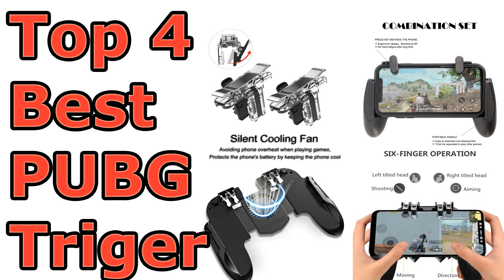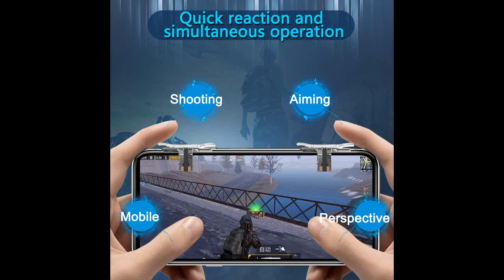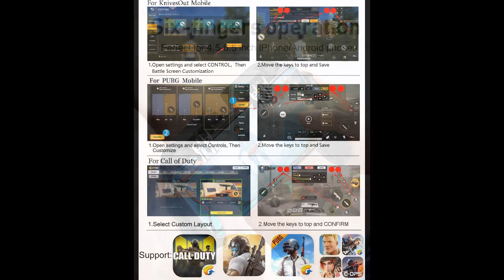TOP 4 BEST PUBG MOBILE TRIGER'S 2020//BEST GAME CONTROLLER TRIGER'S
All Online sale product videos..At low prices

And
Sale products links available in the every video..
so,, Click link and purchase products with low prices..